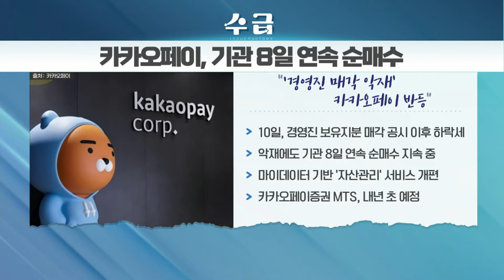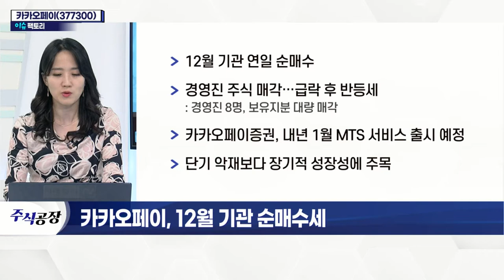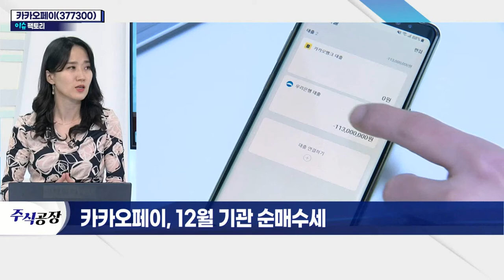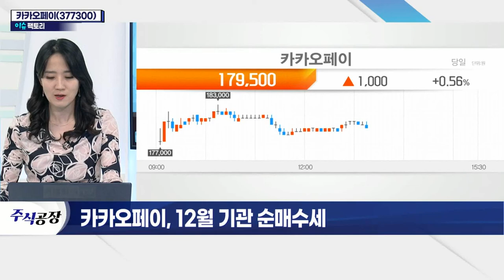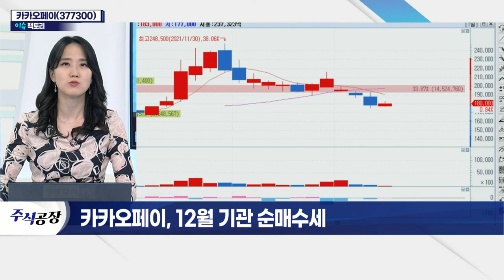카카오페이(377300)... 12월 기관 순매수세_이슈 팩토리 (20211215)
- 12월 기관 연일 순매수
- 경영진 주식 매각… 급락 후 반등세
- 카카오페이증권, 내년 1월 MTS 서비스 출시 예정
- 단기 악재보다 장기적 성장성에 주목